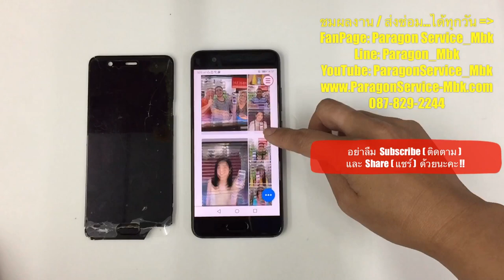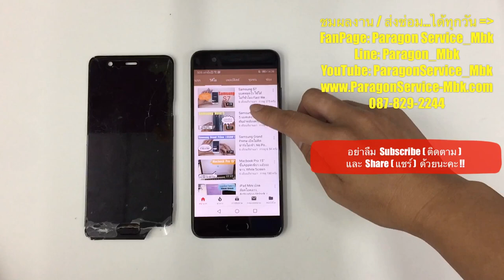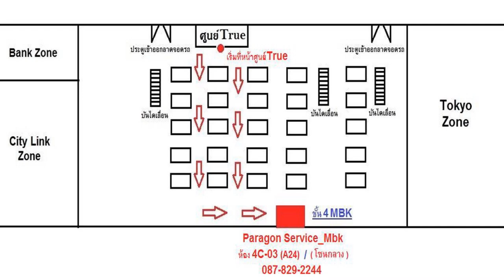Huawei P10 จอเป็นเส้น จอแตก จอเป็นจุด จอมืด Lines Screen ( /087-829-2244)